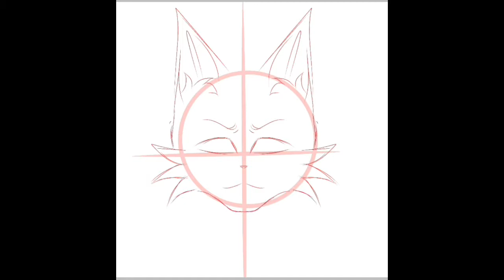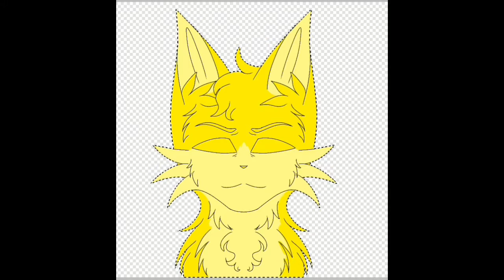Estrella de León / Speedpaint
Perdón por no estar muy activa, volveré con muchos vídeos, lo prometo